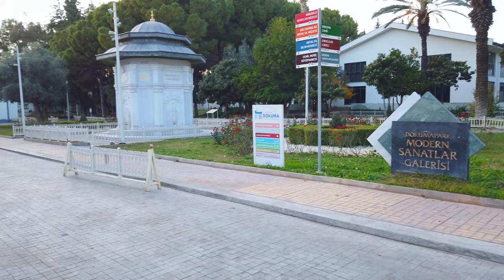Walking in Antalya Dokuma Park, Turkey - Beautiful Promenade Walk in 2023 (4K Ultra HD, 60fps)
Antalya is a popular city located on the southwestern coast of Turkey. It is the capital city of the Antalya Province and is a major tourist destination known for its beautiful beaches, stunning landscapes, and historical sites.

Here are some key points about Antalya:

Tourism: Antalya is often referred to as the "Turkish Riviera" due to its picturesque coastline along the Mediterranean Sea. It attracts millions of tourists every year, both from within Turkey and from around the world. The city offers a wide range of accommodations, including luxury resorts, all-inclusive hotels, and budget-friendly options.

Beaches: Antalya boasts numerous pristine beaches with crystal-clear waters and sandy shores. Some of the popular beaches in the area include Lara Beach, Konyaaltı Beach, and Cleopatra Beach. These beaches offer various water sports activities, beach clubs, and beachside restaurants.

Historical Sites: Antalya has a rich history dating back thousands of years. Within the city, you can explore historical sites such as Hadrian's Gate, a Roman triumphal arch, and the ancient Roman Harbor. Just outside the city, you'll find the ancient cities of Perge and Aspendos, known for their well-preserved ruins, including a Roman theater that still hosts performances today.

Old Town (Kaleiçi): The heart of Antalya is its charming Old Town, known as Kaleiçi. It is a maze of narrow streets lined with Ottoman-era houses, boutique hotels, restaurants, and shops. Kaleiçi is also home to historical landmarks like the Yivli Minare Mosque and the Antalya Clock Tower.

Antalya Museum: If you're interested in archaeology and history, the Antalya Museum is worth a visit. It houses a vast collection of artifacts from the region, including sculptures, mosaics, and ancient relics. The museum provides insight into the area's rich cultural heritage.

Outdoor Activities: Antalya offers a range of outdoor activities and natural attractions. You can explore the stunning landscapes of the Taurus Mountains, go hiking in the nearby national parks, or take a boat tour along the coast to discover hidden coves and caves.

Shopping and Dining: Antalya has a vibrant shopping and dining scene. In addition to modern shopping malls, you can explore local markets like the Kaleiçi Bazaar and the Antalya Bazaar, where you'll find a variety of traditional crafts, spices, textiles, and more. The city also offers a wide range of restaurants and cafes, serving both Turkish and international cuisine.

Antalya offers a combination of natural beauty, historical significance, and modern amenities, making it a popular destination for travelers seeking relaxation, cultural experiences, and adventure.